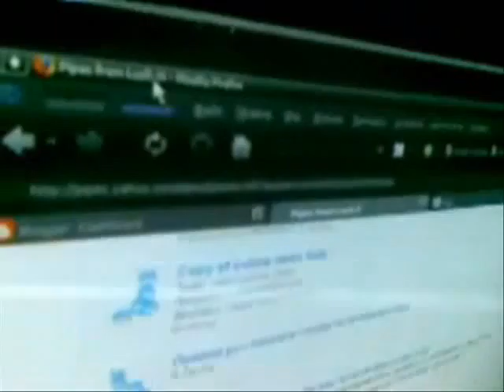Hackerhacker's typical day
- hacking Database, may be :) it's my friend - funny man